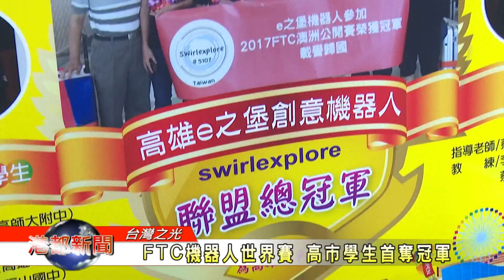1060829【港都新聞】 FTC機器人世界賽 高市學生首奪冠軍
1060829【港都新聞】 FTC機器人世界賽 高市學生首奪冠軍